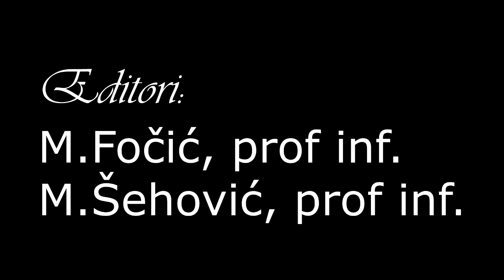GMSTZ | Hour of Code 2017 slide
Pogledajte najnoviji video ucenika GMSTZ Film Team-a !

VIDEO: Emir Murselović
CAMERA: Adnan Slomić
CAMERA&VIDEO: Omar Bakija ; Ahmed Durić
CAMERA&VIDEO: Jasmin Memić ; Ahmed Mehić
CAMERA&VIDEO: Benjamin Bakija ; Faruk Kapidžić
CAMERA&VIDEO: Ademir Baralić; Toni Duspara
CAMERA: Fehro Muratović
CAMERA&VIDEO: Muris Suljagić; Ruždija Hujdurović
AUDIO : Haris Zonić; Naida Fočić
PHOTO: Kenan Gutić; Ajla Nurkanović
PHOTO: Amra Požegić; Alma Rešidović
PHOTO: Edin Husić; Nisveta Prohić; Ermina Mušanović

EDITOR: Mirela Šehović prof.inf.
EDITOR: Muhidin Fočić prof.inf